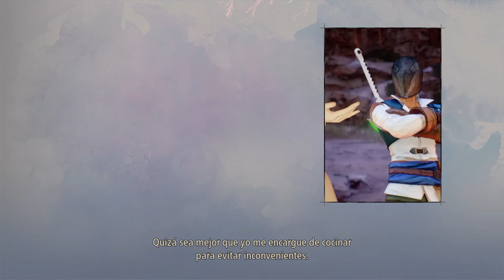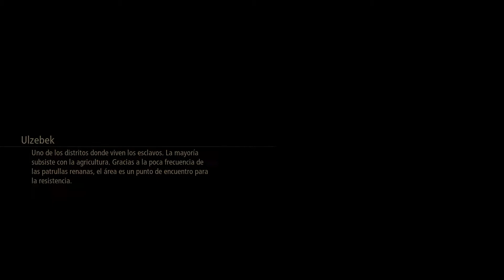Tales of Arise | PC | Gameplay | Japones - Sub Español | Parte 2 | Ruinas de Fagan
Tales of Arise es un videojuego de rol de acción, aunque la jugabilidad ha pasado por alteraciones no especificadas aún para poder alcanzar las nuevas ideas que tienen en mente ,Yusuke Tomizawa ha comentado que el núcleo no ha cambiado demasiado y conservará el sistema de batalla básico de Tales denominado Linear Motion Battle System.​ La historia de Tales of Arise toma lugar entre el mundo medieval de Dahna y el mundo avanzado de Rena. La superioridad tanto tecnológica como mágica de Rena hace que tenga poder sobre Dahna, apropiándose de sus recursos y tomando a su gente como esclavos. Los protagonistas son un hombre, Alphen, nativo de Dahna, y una mujer, Shionne, de Rena, que terminan viajando juntos.

¡Recuerda! Si tienes alguna pregunta o petición de algún juego, déjalo en los comentarios. (subiré video de guías y secretos)

Aquí estaremos haciendo directos diariamente, en los cuales sacamos clips y contenido para el canal, ven y apóyame:

Esa manita arriba y compartir para poder ir creciendo poco a poco.